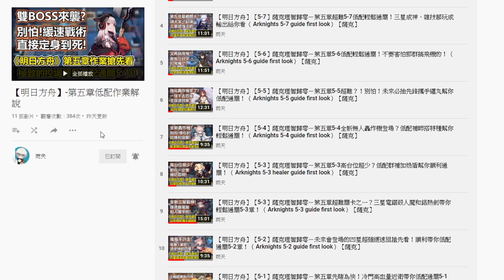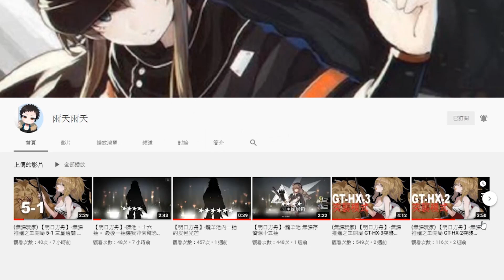【明日方舟】【5-2】薩克理智歸零－第五章5-2低配輕鬆通關！今年是五倍的閃避！高台重裝超會閃！（ Arknights 5-2 guide）【薩克】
想立即抄作業請跳2:30；但建議各位聽完開頭的解說和教學，更容易理解隊伍配置唷！
教你如何在5-2讓高台狙擊不會死，當然要放我們的高台重裝潔西卡，今年也是五倍的迴避！